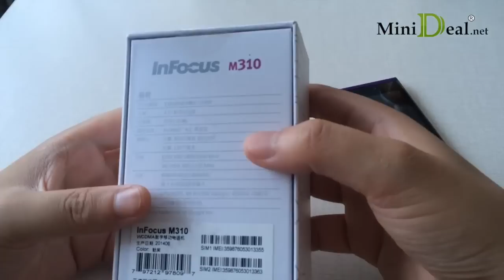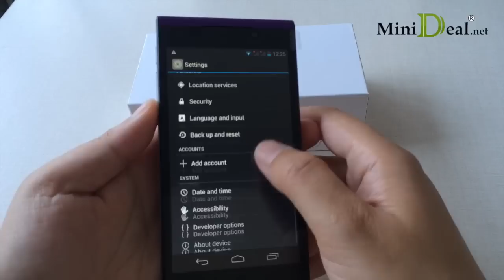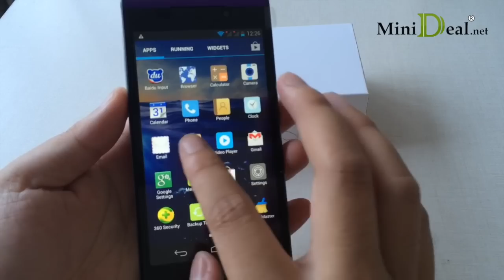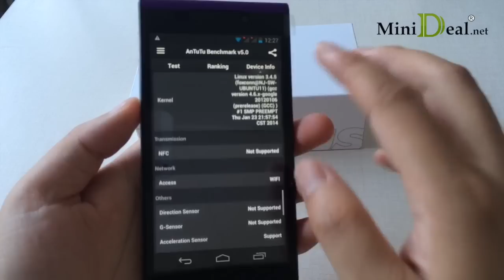InFocus M310 Smartphone MTK6589T Quad Core 4.7 Inch HD Gorilla Glass 3G OTG 4GB ROM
Model  Foxconn InFocus M310
Band   2G: GSM 900/1800/1900MHz
3G: WCDMA 900/2100MHz
Style  Bar
Color  Black

System
OS  Android 4.2.2
CPU

MTK6589T, Cortex A7 quad core, 1.5GHz;
GPU: PowerVR SGX 544
ROM  4GB
RAM  1GB

Screen
Display Size  4.7 Inch
Type  IPS, Corning III Gorilla Glass, Capacitive screen
Resolution  1280 x 720 pixels, HD Screen